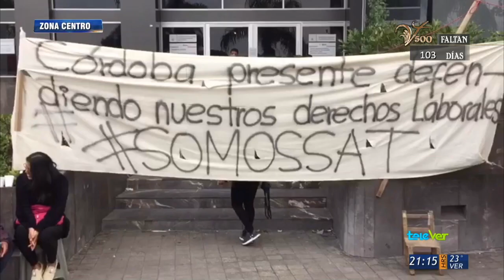Cierran edificios del SAT en Córdoba y Orizaba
Los edificios del SAT en Córdoba y Orizaba fueron cerrados por personal de Recursos y servicios del SAT del Puerto de Veracruz.